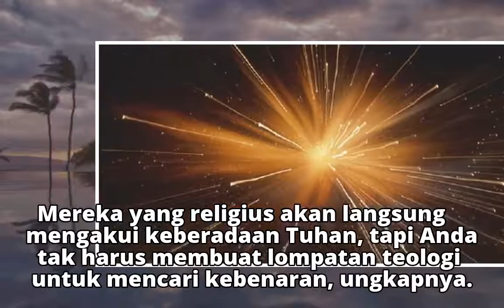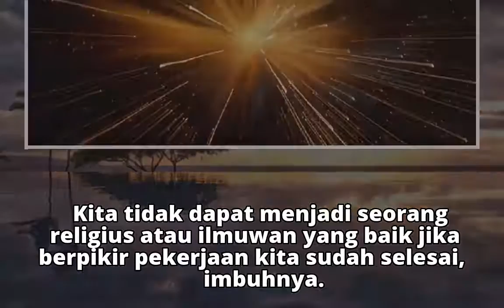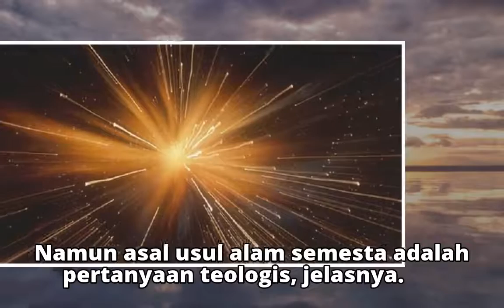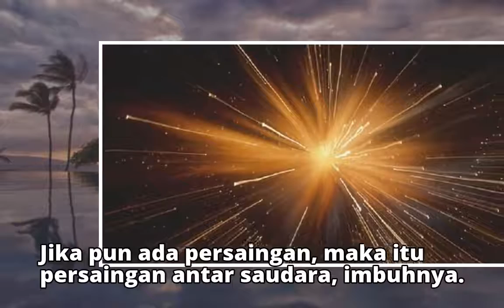Astronom: Tuhan Ada di Luar Ruang dan Waktu, Jangan Takut Pengetahuan